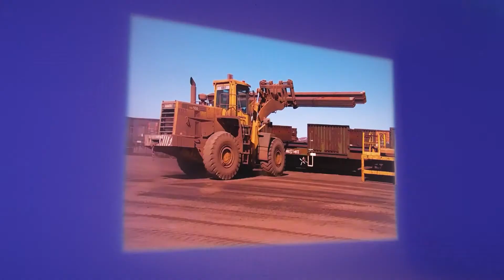Clean Hydrogen: The Fuel of the Future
Cheap, abundant and clean burning -  hydrogen could soon change the way we store energy, heat our homes and even power our BBQs.

Learn how South Australia is positioning itself as a global supplier of clean hydrogen